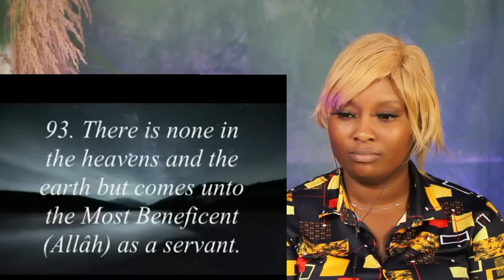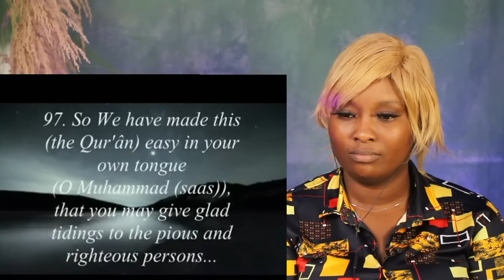KHALID YASIN Interrupted By A Christian Priest During Lecture || Christian REACTION!!!